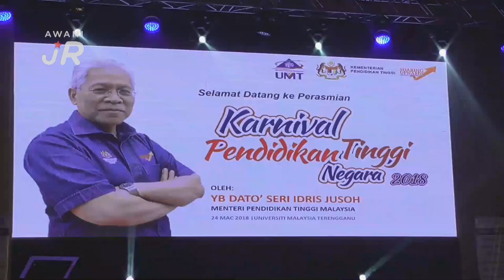AWANIJr: YB. Dato' Idris Jusoh di Karnival Pendidikan Tinggi , UMT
Adik Wan Nur Iffah Najihah Wan Azman (18 tahun ) wartawan AWANIJr dari Eduwave TV ,SMK Kompleks Mengabang Telipot, Kuala Nerus, Terengganu berada di Dewan Sultan Mizan Zinal Abidin, UMT , Terengganu untuk sama-sama menyaksikan perasmian Karnival Pendidikan Tinggi Peringkat Negeri Terengganu oleh YB Dato’ Idris Jusoh, Menteri pendidikan Tinggi , Malaysia. Majlis berlangsung dengan meriah dan gemilang.